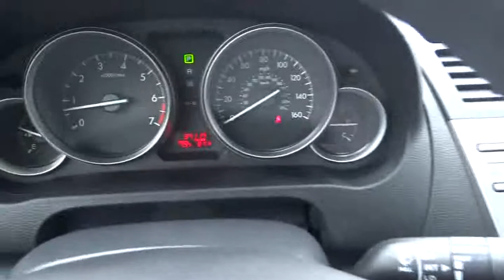2012 Mazda Mazda6 - 4dr Car San Antonio Austin Corpus Christi Laredo New Braunfels San Ant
2012 Mazda Mazda6 i Sport - Stock#: N5M03353 - VIN#: 1YVHZ8BH3C5M03353

INGOT SILVER exterior and BLACK interior, i Sport trim. FUEL EFFICIENT 31 MPG Hwy/22 MPG City! Mazda Certified. CD Player, iPod/MP3 Input, Head Airbag. CLICK ME!MAZDA6: UNMATCHED DEPENDABILITYOur rigorous Certified inspections give you a pristine pre-owned Mazda at a great value. 12-Month / 12,000 Mile Vehicle Limited Warranty*, 7-Year / 100,000 Mile Powertrain Limited Warranty , 24hr Roadside Assistance, 150-Point Detailed Inspection, Vehicle History Report, Zero Deductible, Extended Coverage Available, Transferable Benefits, Don't Forget To Ask About The North Park Mazda Advantage And Experience The North Park Difference! Same Vehicle, Same Color, Same Options. Better Value!KEY FEATURES ON THE MAZDA6 INCLUDEiPod/MP3 Input, CD Player MP3 Player, Keyless Entry, Steering Wheel Controls, Child Safety Locks, Electronic Stability Control. i Sport with INGOT SILVER exterior and BLACK interior features a 4 Cylinder Engine with 170 HP at 6000 RPM*.BEST IN CLASS: MAZDA6More Trunk Volume vs. Toyota Camry, Nissan Altima, and Honda Accord. With over 16 cubic feet of Trunk Volume, the Mazda6 will hold 5 carry-on suitcases. Great Gas Mileage: 31 MPG Hwy.BUY FROM AN AWARD WINNING DEALERWe are the premier certified Mazda dealership in the San Antonio area.We have a large online selection of new and used Mazda vehicles and a sales team willing to go the extra mile to ensure you find the car thats right for you. Please feel free to browse our web site and research your next purchase, schedule a test drive or service, or contact us with any questions you may have regarding the car buying process.Horsepower calculations based on trim engine configuration. Fuel economy calculations based on original manufacturer data for trim engine configuration. Please confirm the accuracy of the included equipment by calling us prior to purchase.